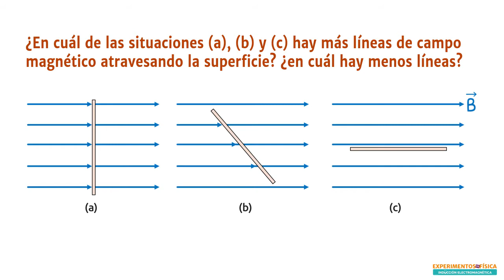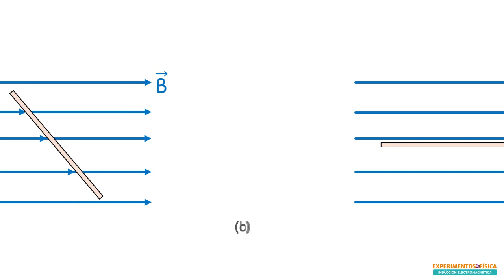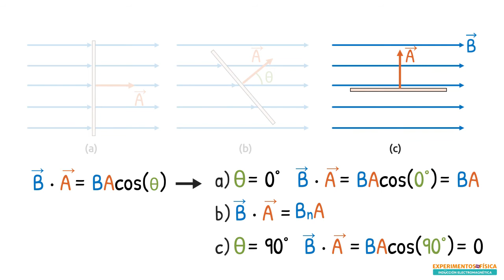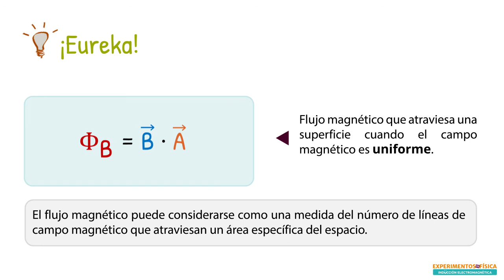Flujo magnético de un campo magnético uniforme | Aprende con SabiduríaDividida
El flujo magnético es uno de los conceptos fundamentales en el magnetismo, especialmente en la inducción electromagnética. Este fue creado para cuantificar la cantidad de líneas de campo magnético que pasan a través de una superficie determinada. Conoce sobre la definición del flujo magnético de un campo uniforme.